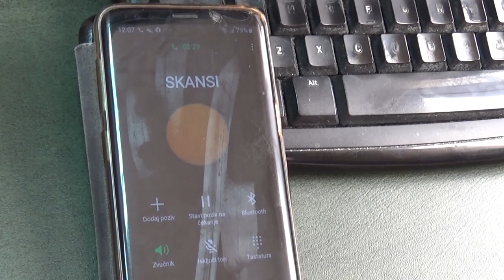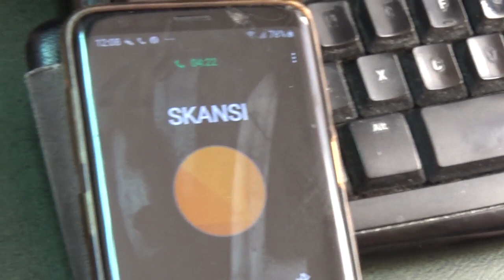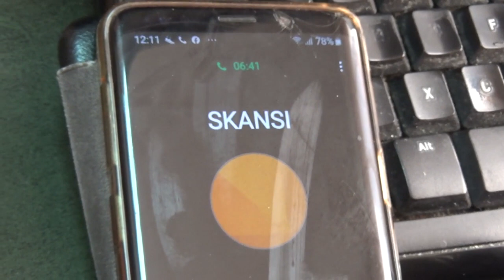Zoran Stojanović Skansi, izjava, 28.10.2019